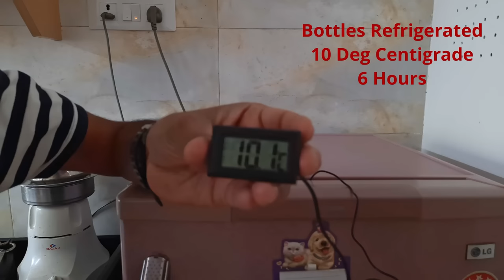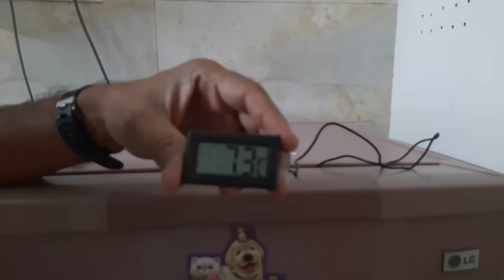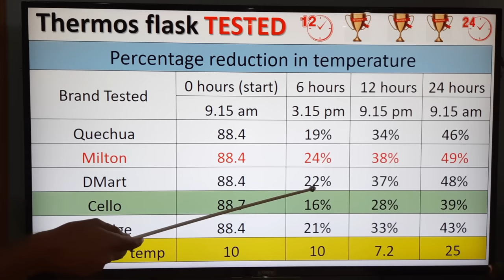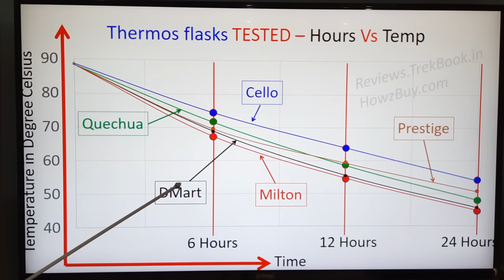Milton vs Cello Thermos Flask 24 Hour Temp Test | Best Hot Water, tea, coffee Vacuum Flask India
Milton vs Cello Thermos Flask 24 Hour Temperature Test | Best Hot Water, tea, coffee Vacuum Flask India

You can HELP my channel ===
2024 BEST Lifetime Free Credit Cards in India | NO Annual Fee | Airport Lounge, Movie Ticket, Dining

=== 1 Liter ===
Cello Swift Stainless Steel Vacuum Insulated Flask 1000ml

=== 1 Liter ===
Cello Flipstyle Stainless Steel Vacuum Insulated Flask 1000ml

=== 1.1 Liter ===
Milton Prudent 1100 Thermosteel

=== 850 ml ===
Borosil Stainless Steel Hydra Trek - Vacuum Insulated Flask Water Bottle, 850 ML

=== 750 ml ===
Prestige Thermopro Vacuum PWSL 3 Water Bottle 750ml, Silver

=== 500 ml ===
Amazon Milton Thermosteel Flip Lid Flask, 500 milliliters, Silver

=== 420 ml ===
Milton Optima 420 Thermosteel Hot and Cold Flask

Please note that "DMart D-homes Vacuum Flask Double Stainless Steel" you need to goto local store, I could not find out link for online buying of this flask - this was the cheapest value for money flask in my view, I got it only for 300 Rs

Best Thermos Vacuum Flask in India For Hot & Cold Water, Hot Coffee & Tea in India | Actual tested for 6 hours, 12hours and 24 hours and the results are shocking !!

Is copper coating in thermos vacuum flask helps - Yes, my practical testing shows that this technology from Cello helps a lot retaining water / tea / coffee temperature for longer period of time even in lower temperatures.

For testing I poured hot boiling water in all vacuum flasks from Decathlon (quechua vacuum flask), Milton Steel flask, Dmart vacuum flask, Cello Cool mate vacuum flask, Prestige thermos flask

Related Questions
Which is the Best Thermos flask for tea?
Which is the Best Thermos flask for coffee?
Which is the best thermos flask?
Which flask keeps maintains longest temperature?
Which is the best stainless steel water bottle in India?
Which water bottle is best in India?
How long will a flask keep water hot?
Are thermos flasks good?
Do thermos flasks wear out?
How long does coffee last in a flask?
How long does Soup stay hot in a flask?
Do thermos flasks keep things cold?
How do you keep a flask warm?
How long will yeti keep coffee hot?
How do you keep drinks hot?
How long will a thermos keep water hot?
Who makes the best thermos?
What keeps coffee hot the longest?
Which is the best thermos flask in India?
Which is the best vacuum flask in India?
Which is the best thermos flask brand in India?
Which is the best vacuum flask brand in India
Name top 10 thermos flask in India?
Name some good quality thermos flask in India?
What are the top thermos flask brands in India?
Which is the best thermosteel water bottle in India?
Which is best hot water flask 24 hours India?
Which is the best insulated water bottle 2019 India?
What are the top 5 thermos flasks?
Name some good Milton flask?